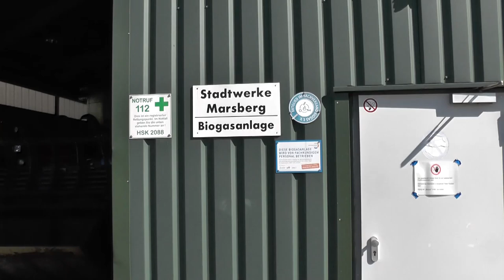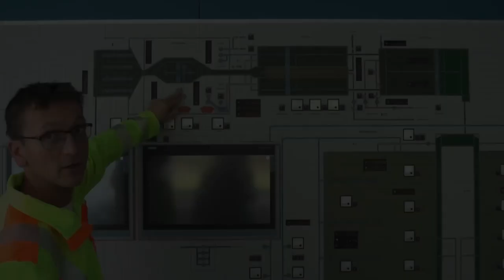Wasser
Wo kommt unser Wasser her? Was passiert mit dem Abwasser? Wie sicher ist unser Trinkwasser? Was haben Biogasanlagen damit zu tun? Und was ist eigentlich mit der Paulinenquelle? Ein Besuch in Marsberg im Sauerland.